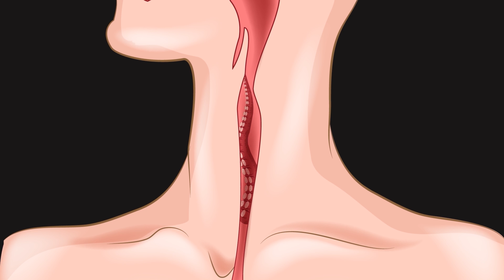5 Animales Que Pueden Vivir Después De La Muerte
¡La naturaleza es asombrosa! Mientras los humanos usamos la ciencia para investigar cómo retrasar el envejecimiento o mejorar el proceso de curación de heridas y enfermedades, el mundo animal ha perfeccionado este arte con criaturas como las salamandras que vuelven a crecer partes de su cuerpo con la misma facilidad con la que meriendan. De hecho, la inmortalidad siempre ha sido el sueño del hombre, pero la vida después de la muerte es absurda... excepto en el reino animal. En este video te mostraremos increíbles casos de 5 animales que pueden vivir después de la muerte. El número 1, especialmente, es realmente espeluznante e impactante.